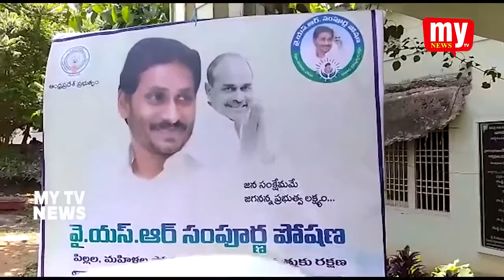పెందుర్తి ఎమ్మెల్యే || వైయస్ఆర్ సంపూర్ణ పోషణ పథకం || అన్నం రెడ్డి అదీప్ రాజు